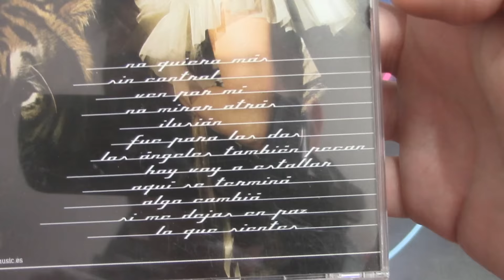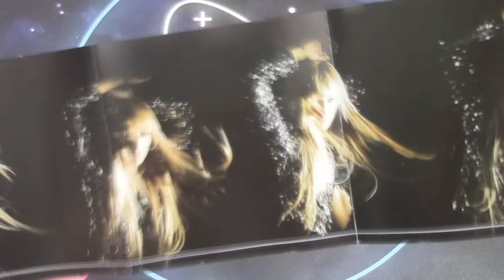UNBOXING: Edurne - Ilusión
UNBOXING 96/365 de la serie UNBOXING DIARIO durante el próximo año. Hoy Ilusión de Edurne.